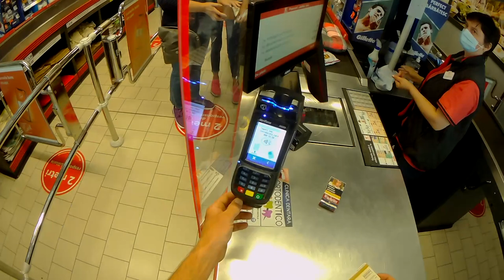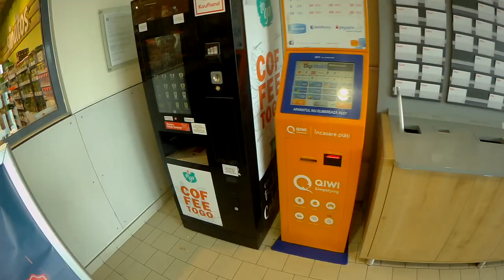Spiv - Kaufland Pascani